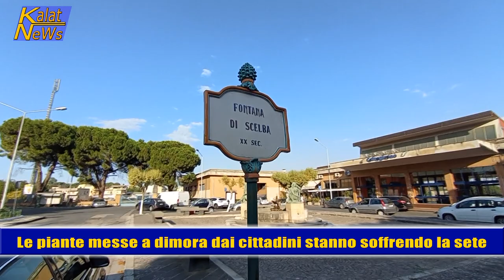Caltagirone, chiedono un'autobotte per irrigare le aiuole e vogliono ripulire la Fontana Scelba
Hanno adottato simbolicamente piazza della Repubblica, il piazzale antistante la Stazione ferroviaria di Caltagirone e, giornalmente si prendono cura di questo spazio urbano. Un luogo, insomma, di ritrovo che, un gruppo di persone, dopo averlo abbellito con la messa a dimora di piante e, prima ancora di averlo tirato a lucido a loro spese, oggi sono alle prese con un problema di risolvere. Ovvero la presenza di una piccola voragine apertasi nello spazio che intercorre la fontana a Mario Scelba e la fermata del bus di linea urbano dell’Ast. Ebbene questo inconveniente, dopo averlo segnalato da oltre un mese, attendono questo semplice intervento di manutenzione.